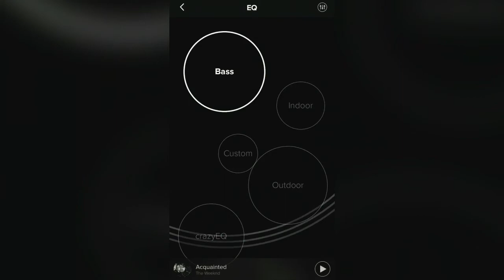Der schwebende Lautsprecher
Mit seinem einzigartigen Schwebe-Design ist Crazybaby Mars ein Hingucker. Das sehr schicke Gerät eignet sich für nicht allzu grosse Räume zuhause und punktet mit seinen flexiblen Einsatzmöglichkeiten